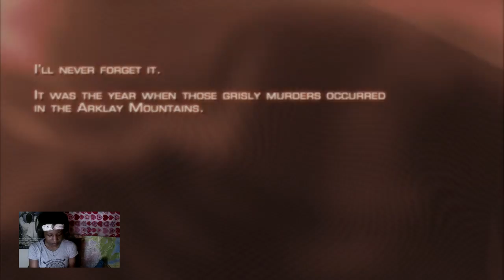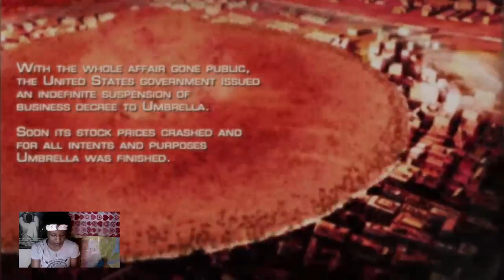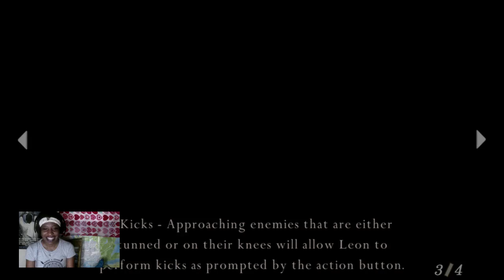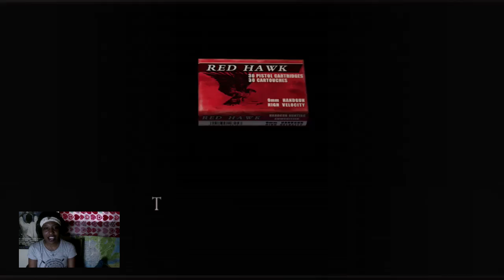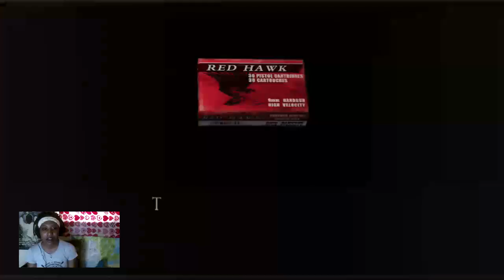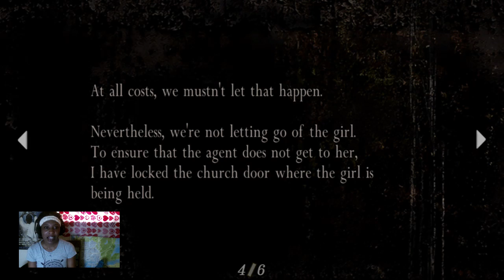☠️Misadventures☠️ of Leon & Graham cracker (semi-blind playthrough)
Chap.